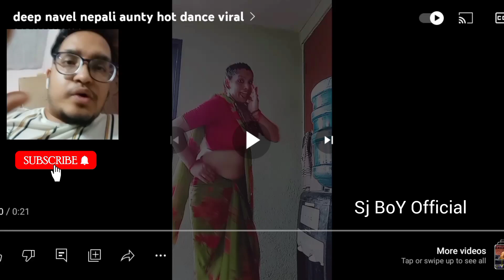Sj BoY Official top most popular Tiktok Dance nepali new teej viral videos 2023 | part 155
Video is for entertainment and education purpose only.copyright disclaimer under  section 107 of the copyright act 1976, allowance is made for "fair use" for the purpose such as criticism, comment, news reporting, teaching, scholarship and research.